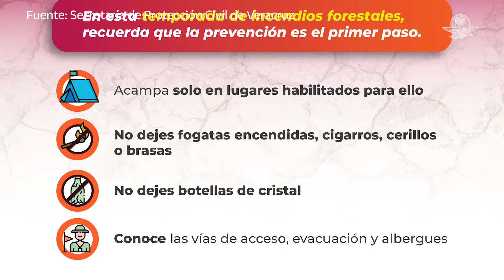Reportan seis incendios forestales activos en Veracruz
Los incendios forestales podrían avivarse por los fuertes vientos del sur que provocarán un clima extremadamente cálido y seco, dijo la